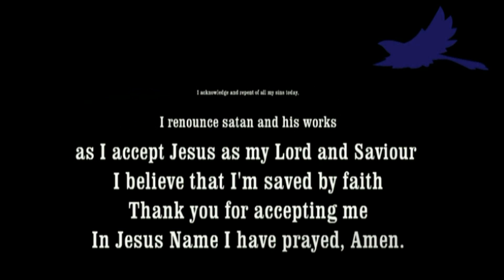Gpwm02072016 Acts of the Spirit With God's Servant Pst Nosa Omoregie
Gpwm Video